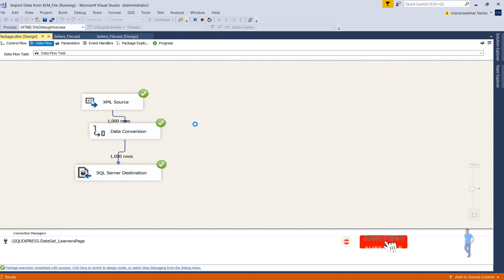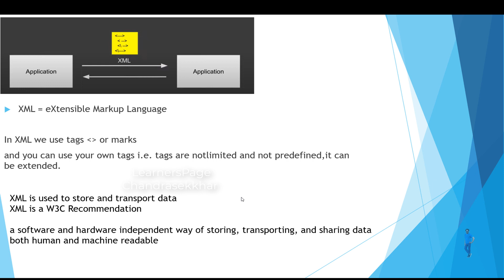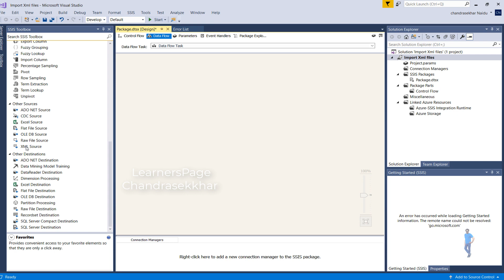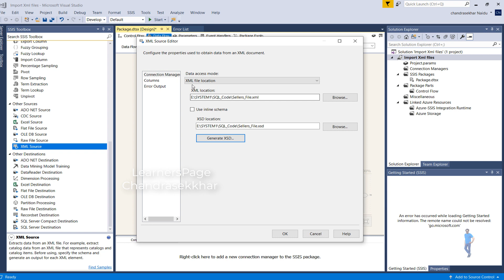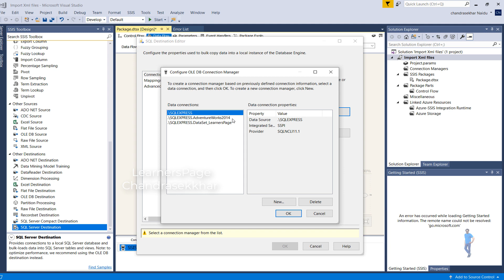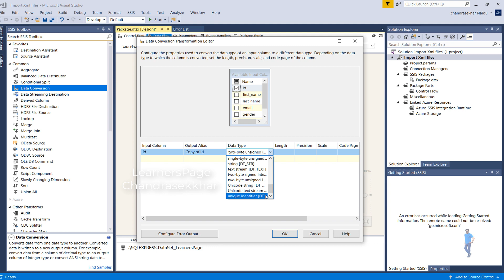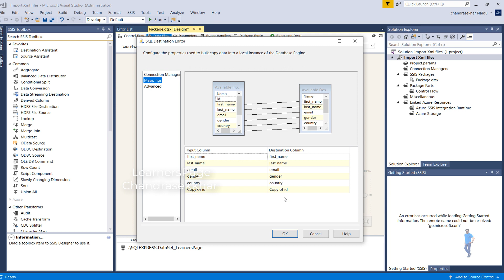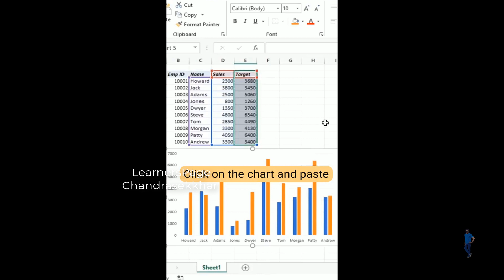How to Import XML file Data from SSIS into SQL Server || SSIS in Telugu Part 15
In this video, I'm teaching you how to import XML file data from SSIS into SQL Server. This tutorial is part of a series on SSIS in Telugu.

If you're working with SSIS, you'll probably want to import data from an XML file. In this video, I'm teaching you how to do this using SSIS. I'll walk you through the steps necessary to import the data and explain the various options available to you. If you're new to SSIS, this video is a great place to start!

This session will help you understand the following concepts :
1.) How to load data from XML file to SQL SERVER TABLE  in data flow task in SSIS.
2.) How to generate XSD schema for xml file using SSIS.
3.) How to create SQL Server Table in runtime using SSIS.

Load XML File in SQL Server - SSIS
Import XML file in sql server using SSIS
How do I import an XML file into SQL?
How do you load XML files?
How do I get data from XML format in SQL Server?
What is XML task in SSIS?